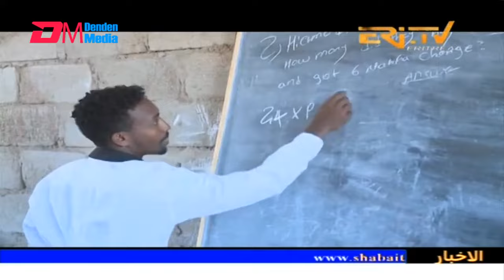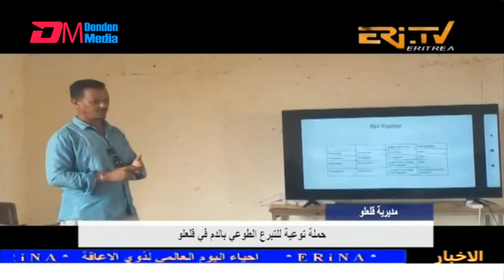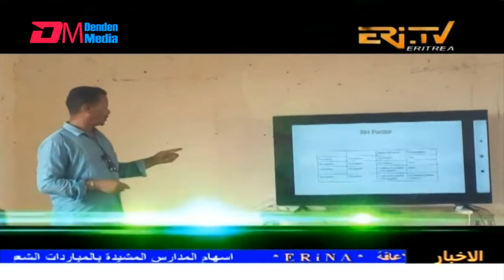Arabic Evening News for December 3, 2024 - ERi-TV, Eritrea